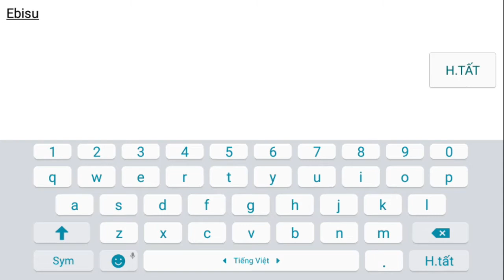Game Mobile Private Bình Loạn Thiên Hạ | Game Chiến Thuật + Moba | Free VIP6 | 6.666 Kim Cương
Game Chiến Thuật Bình Loạn Thiên Hạ Pha Trộn Phong Cách Moba Phá Nhà Chính Để Chiến Thắng.